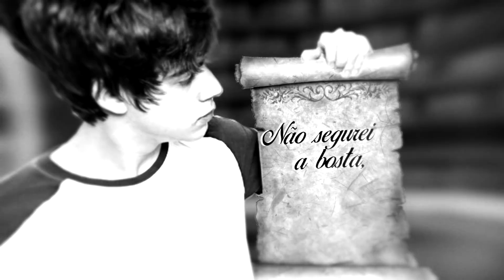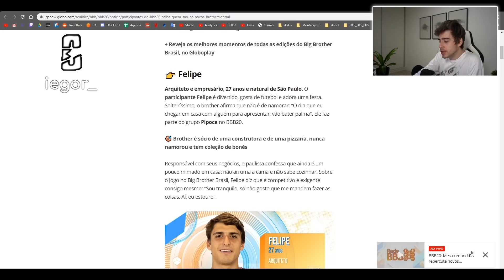cellbit não devia poder jogar fatal frame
📼 GALERINHA QUE EDITA 📼